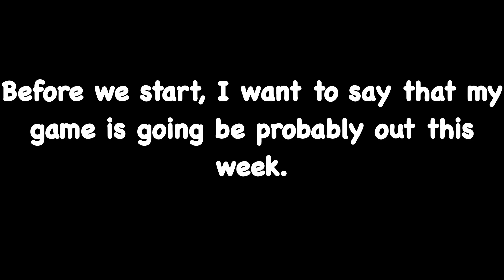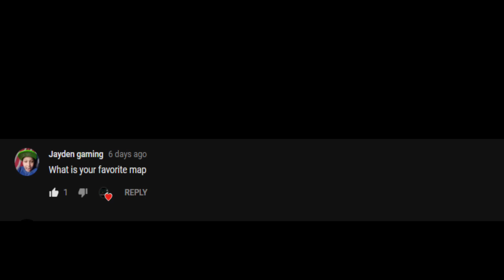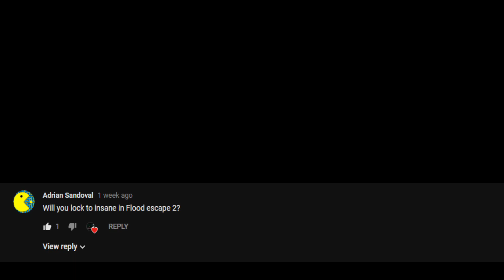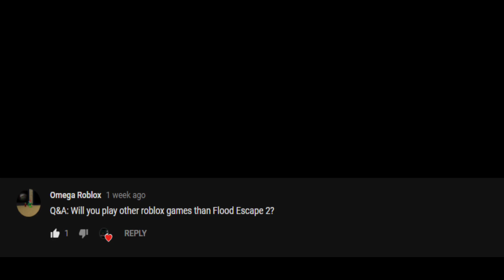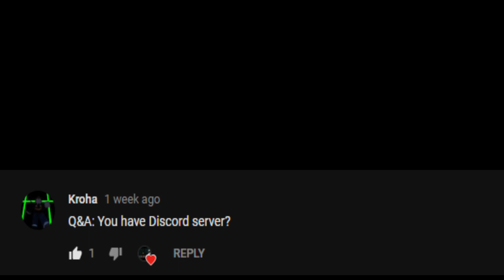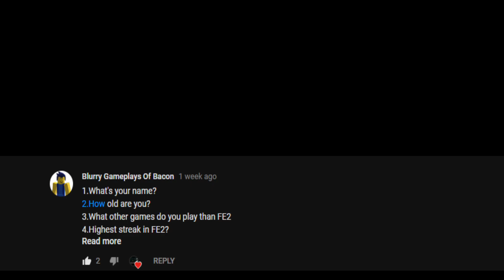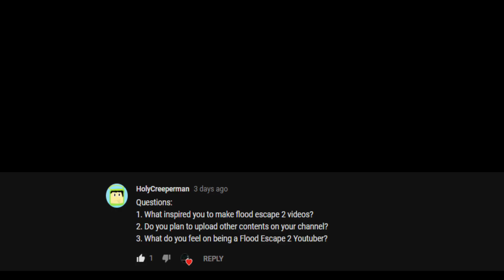1000+ SUBSCRIBER SPECIAL Q&A! (THANKS SO MUCH!)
Hey guys! There was so many questions compared to the other Q&A I did. This channel is growing so fast, and thank you guys SOOOOOOOO SOO much for the support. If you guys have any FE2 Map Test ID's for me to test leave them in the description.